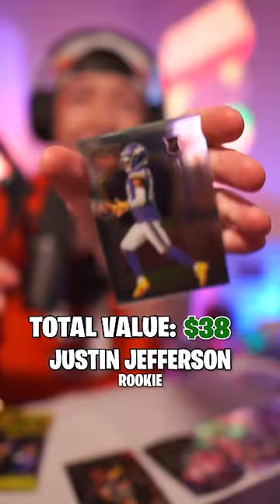Is a $150 box of football cards actually worth it? Let's find out... (2020 Select NFL)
Today I got a $150 box of 2020 Panini Select NFL Football cards from the internet and unboxed them. 2020 NFL Trading Cards with 4 blue prizm die-cuts per box. 6 packs of 4 NFL select cards. Looking for rookie Joe Burrow autographed card! Is getting a blaster box worth it?